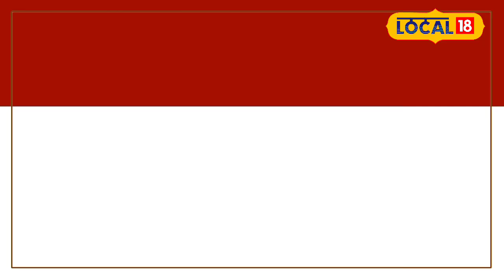Karwa Chauth 2024: करवा चौथ पर व्रत के फायदे और चंद्रमा का रहस्य!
In the Karva Chauth puja, worshipping the moon holds special significance. It is believed that the moon symbolizes peace and prosperity, and its worship brings happiness and tranquility to life. From a religious perspective, the moon is considered the deity of the mind, and by worshipping it, one attains mental peace and stability. Through this fast, women express their love and devotion toward their husbands, which strengthens their marital life.
करवा चौथ की पूजा में चंद्रमा की पूजा का विशेष महत्व होता है. मान्यता है कि चंद्रमा को शांति और समृद्धि का प्रतीक माना जाता है, और उसकी पूजा से जीवन में सुख-शांति आती है. धार्मिक दृष्टि से, चंद्रमा को मन का देवता माना जाता है और उसकी पूजा से मानसिक शांति और स्थिरता प्राप्त होती है. इस व्रत के माध्यम से महिलाएं अपने पति के प्रति अपने प्रेम और समर्पण को व्यक्त करती हैं, जो उनके वैवाहिक जीवन को और अधिक मजबूत बनाता है.